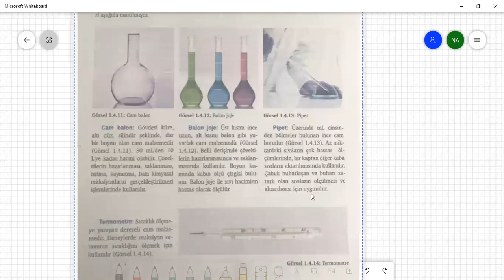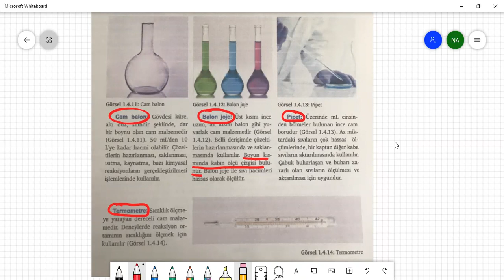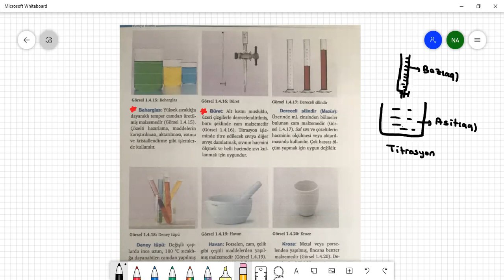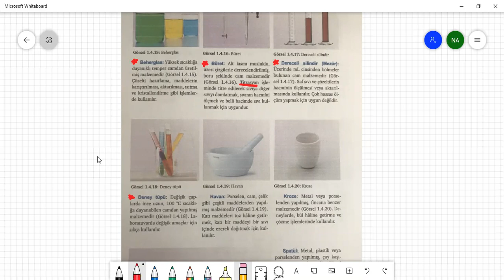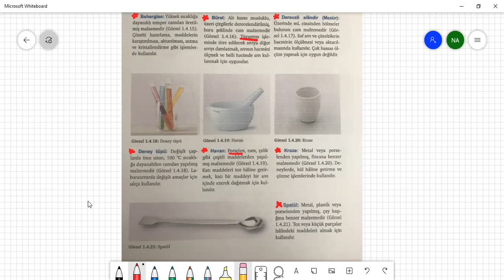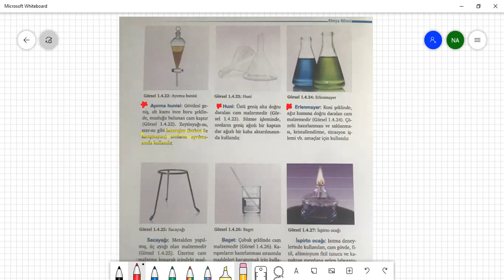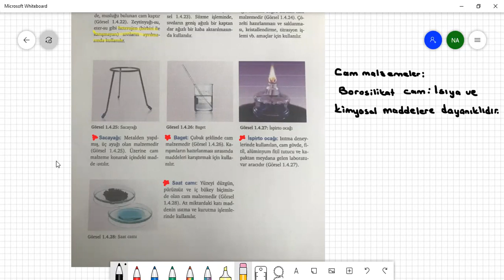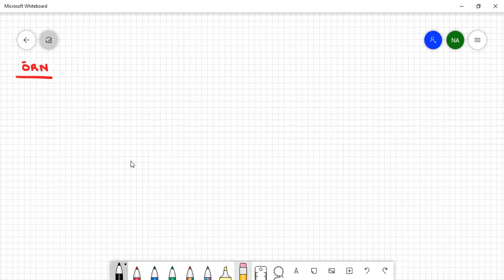NİLGÜN AKDUMAN / ATOMUN YAPISI 18. 06. 2020